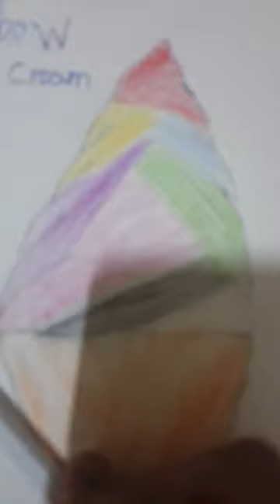Rainbow 🌈 ice cream 🍦# colorfully